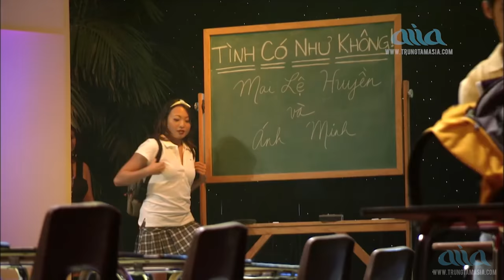Ánh Minh Tuyển Tập Song Ca với Quốc Khanh & Đoàn Phi - Lk Nhạc Hải Ngoại Sôi Động Hay Nhất